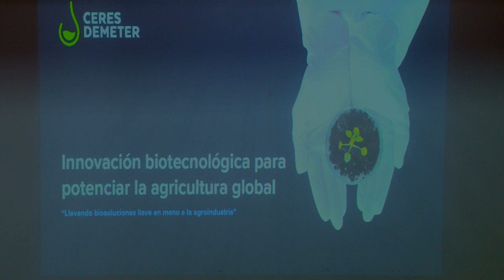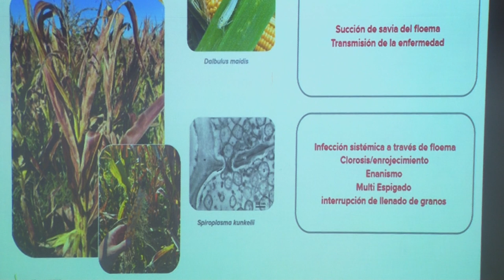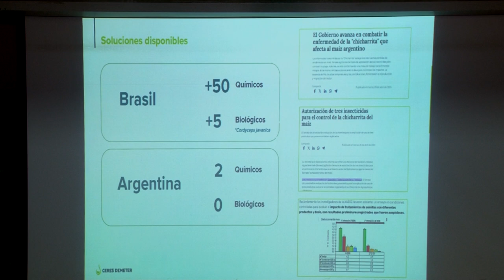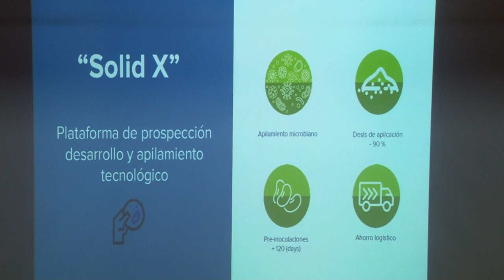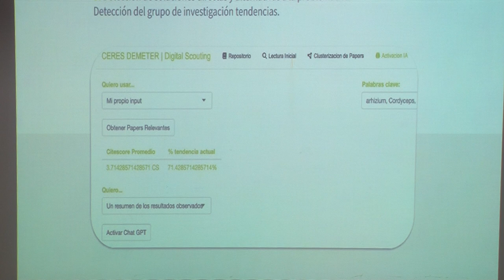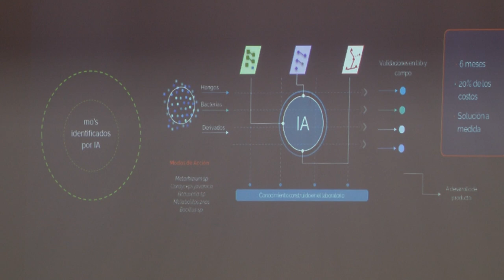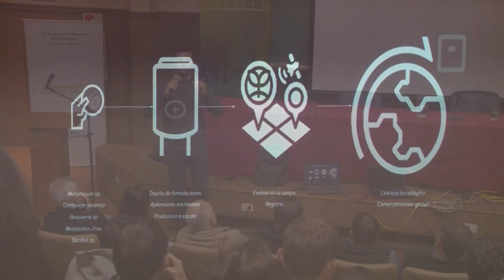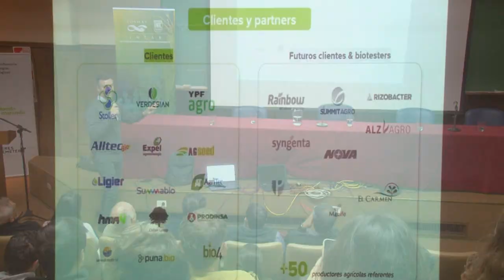ESTRATEGIAS BIOTECNOLÓGICAS APLICADAS AL MANEJO INTEGRADO DE ESTRÉS DEL CULTIVO DE MAIZ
MIC. CHRISTOPHER KILMURRAY - DIRECTOR CIENTÍFICO CERES DEMETER
UniRio TV
Universidad Nacional de Río Cuarto
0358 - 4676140